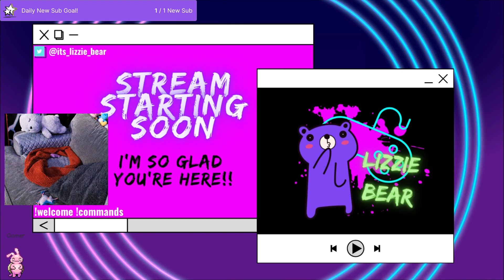KID CHAMELEON FINALE!!!!!